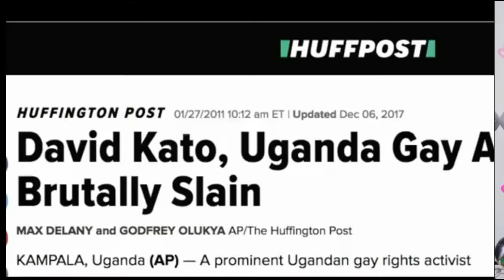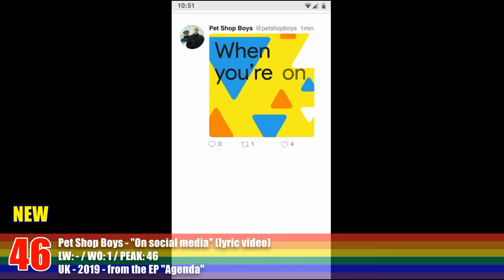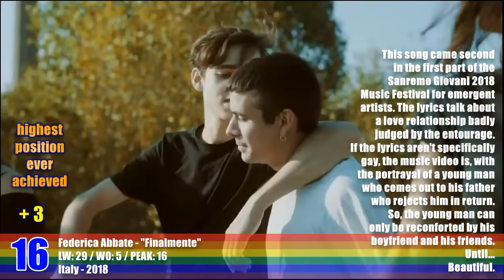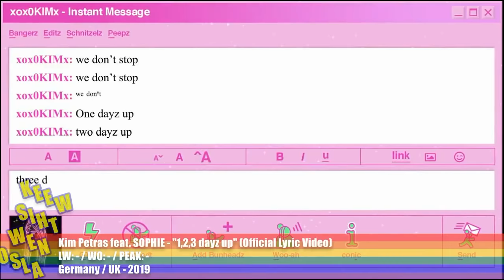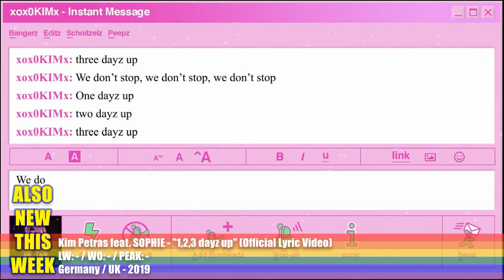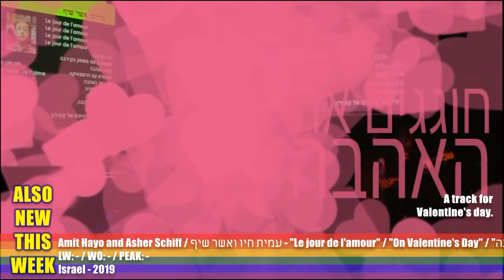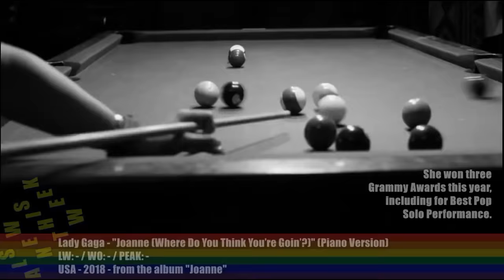Gay Music Chart - 2019 week 07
Welcome to the Gay Music Chart, the LGBTQA related music videos TOP 50 actuality and most request.
Please notice that we received dozens of suggestions, and it's impossible to present all of them in the same week edition because the video would be too long. We have three months late to catch up, so it will take some times.

Vote for your favourite LGBTQA related music videos by leaving a comment for this post on :

Here are some other sites which also makes LGBT charts or presents some LGBT artists :
Don’t hesitate to visits their sites !